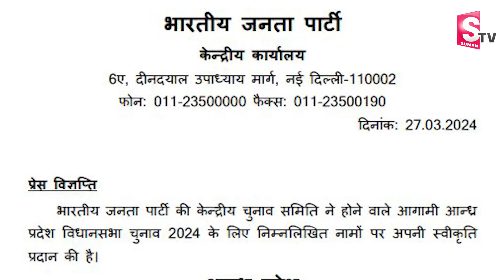బీజేపీ ఫైనల్ లిస్ట్..అభ్యర్థులు వీళ్ళే! | BJP MLA Candidates List | TDP Janasena BJP Alliance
Watch► బీజేపీ ఫైనల్ లిస్ట్..అభ్యర్థులు వీళ్ళే! | BJP MLA Candidates List | TDP Janasena BJP Alliance